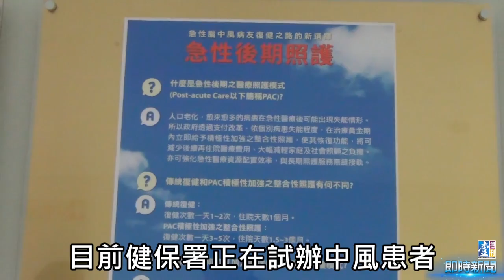【台灣壹週刊】中風發明家躲過死神召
中風是台灣名人的病，胡志強、吳伯雄、陳菊都是，台灣每年新增３萬名得坐輪椅的重殘中風者，一年中風家庭得增加六十萬的支出，中風患者谷宗元是發明家，十年來沒有二次中風，還發明了多項產品，樂觀的他，走出被人推輪椅的宿命，也躲過死神召喚。